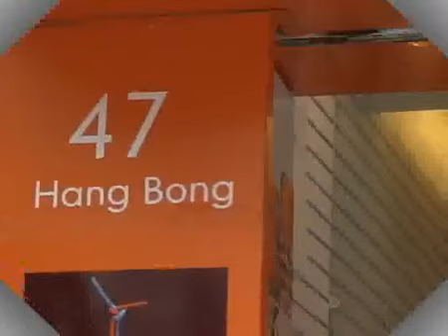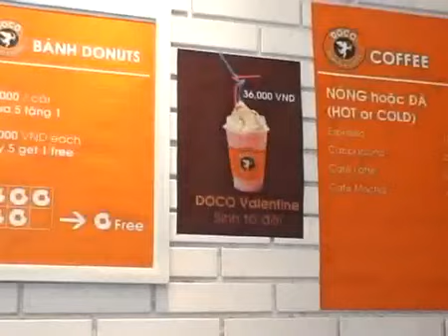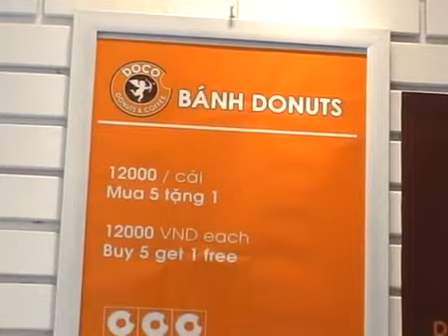DOCO Donuts & Coffee (Hanoi)